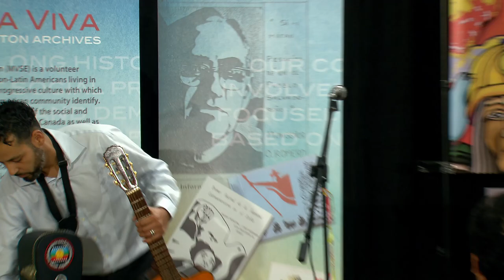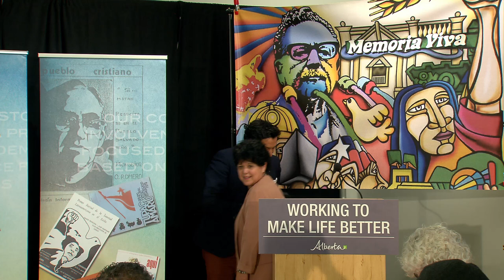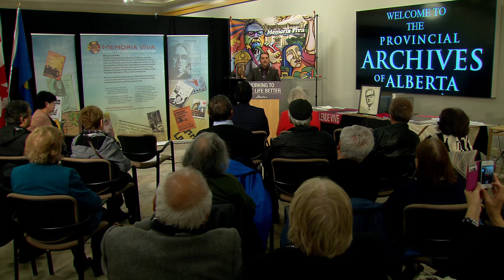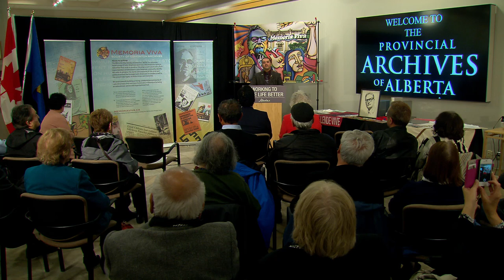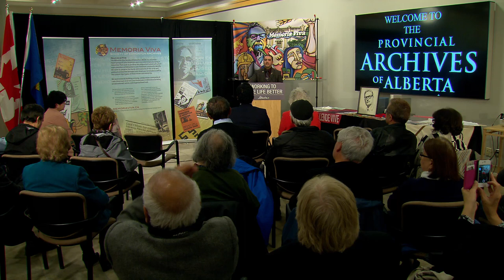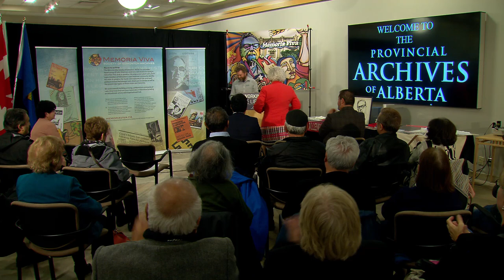Chilean Exile Community Submission to the Provincial Archive of Alberta September 10 2018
September 10 2018 at 11 AM Memoria Viva Society of Edmonton invited our community to come together. We presented for an occasion that will send ripples to the future in the form of images, text, audio, video, colors and more: the Archive of the Chilean Exile handed over to the Provincial Archive of Alberta. We hope to count with your assistant with sharing this memorable event. Please contact Memoria Viva Society of Edmonton if your family wants to contribute to the Archive. The roots of fighting for human rights in Latin America and here in Canada are alive and our history will be preserved. Venceremos